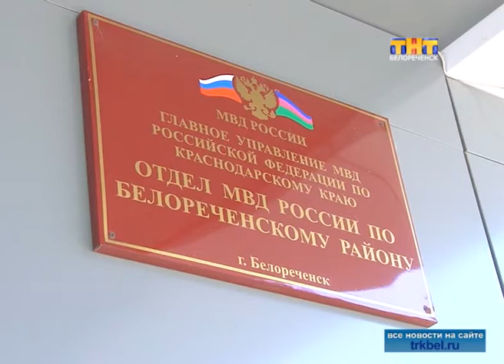Предупреждён, значит вооружён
Не дайте шанса мошенникам обмануть вас.